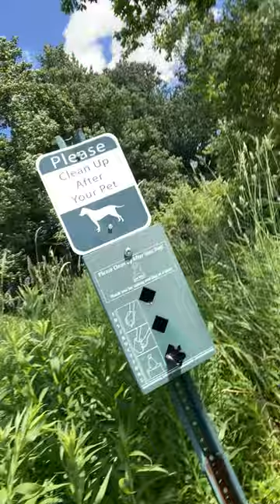I Babysitted Baby LLAMAS..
Gaming Channel: @nickszalinskiplays3357
Nick Gaming: @usingrollr